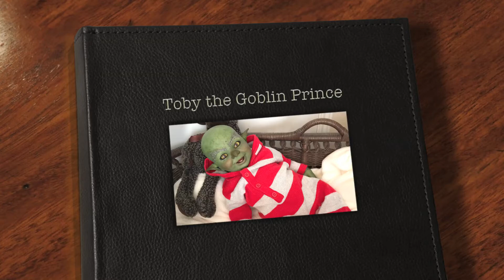Toby the Goblin Prince from Labyrinth | HORROR REBORN DOLL by Never Ever Land Nursery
THIS CHANNEL IS FOR ADULT COLLECTORS. I create and showcase one of a kind works of art, made by and FOR adult collectors. Most of my art and videos are HORROR themed and NONE of my content is created with anything but ADULTS in mind... not for the faint of heart! ***This doll has been SOLD*** This is Toby - he is a goblin, and he is my version of what would have happened to the little boy from Labyrinth if Sara hadn't saved him. Toby is a one-of-a-kind Never Ever Land Nursery creation. Toby was created last year and has been part of my best friend's personal collection. He has sculpted ears and a sculpted nose so he is a bit more fragile than the average reborn doll. At this time I do not plan on making anything else like Toby for sale. Congrats to his new mommy! :)

My name is Lexi. I am a lot of things, none of which will fit inside this tiny little box. I don't like boxes, anyway.. or labels... or labels on boxes. Did I mention I have ADHD? I have 50+ dolls (most are reborns with a few Masterpiece dolls). This is my personal channel, where I share my art and my collection, and yes, I'm aware they are only dolls. Please don't waste your time making a nasty comment. Anything you say is highly unlikely to be effective in getting me to change the way I live my life, and will probably simply be laughed at. I don't force anyone to watch my videos. ツ

I make dolls for myself and I create what I love ~ some from my own imagination, and some borrowed inspirations!  *** I DO NOT TAKE CUSTOM ORDERS and even if I did, I will NOT recreate another artist's work for sale. If you ask me to do this, you will be BANNED from my channel. ***